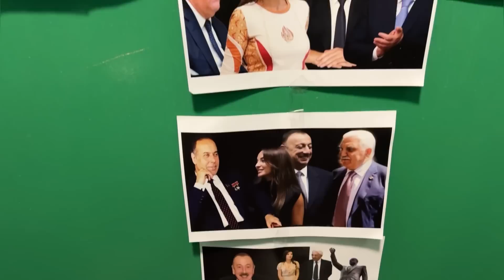Vilayyət Eyvazov və Əliyevləri belə sındıran olmamışdı - Bəsdi xalqı alçatdınız